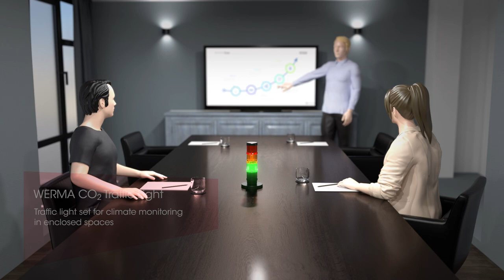CO2 Traffic Light | For climate monitoring in enclosed spaces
With this traffic light, the current carbon dioxide concentration in the ambient air can be measured and clearly displayed using the three traffic light colours.

 - The system displays its concentration in the ambient air according to CO2 thresholds: Green (ambient air OK), yellow (ventilation recommended), red (ventilation necessary), red flashing (ventilation urgently required)
 - Eliminate high concentrations of carbon dioxide and aerosols in enclosed spaces based on a reliable reminder for regular intense ventilation
 - Ensure hygienic and productivity-friendly ambient air
 - Increased safety for employees and customers